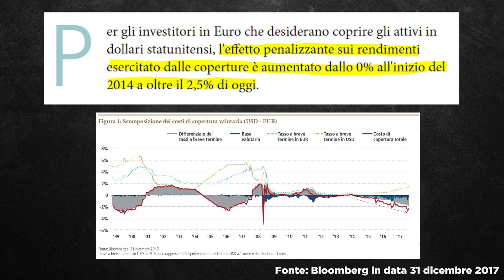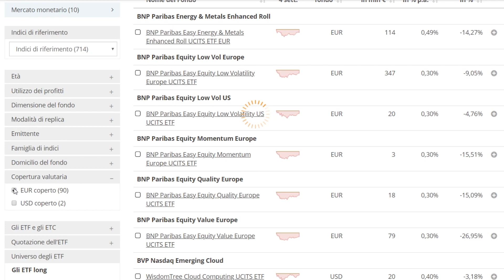Rischio CAMBIO: È Meglio Avere SOLO Euro? 💶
Quante volte avete già sentito parlare di "rischio cambio"? Quando abbiamo investimenti in valute diverse dalla nostra effettivamente siamo soggetti ad un rischio dovuto al cambio perché le valute cambiano costantemente prezzi.
Come bisogna comportarsi quindi? Ha senso decidere di avere solo euro in portafoglio? O forse bisogna avere anche un po' di dollari?
Ci si può proteggere dal rischio cambio?

📈 Vuoi provare il mio broker, che uso per comprare azioni?
Devi soltanto verificare i tuoi dati, fare un deposito di UN CENTESIMO e potrai iniziare ad INVESTIRE fin da subito!